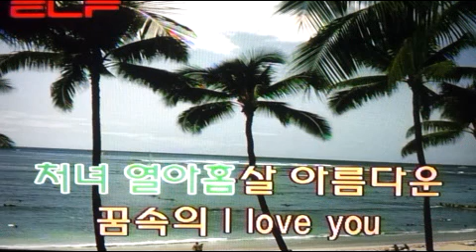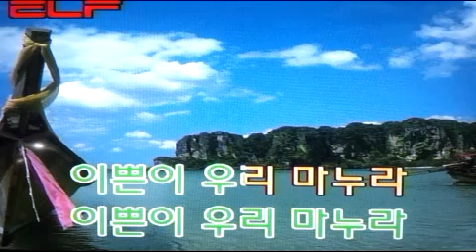곤조가 - 군가 /전광용(白波) - Alto Saxophone색소폰연주동영상